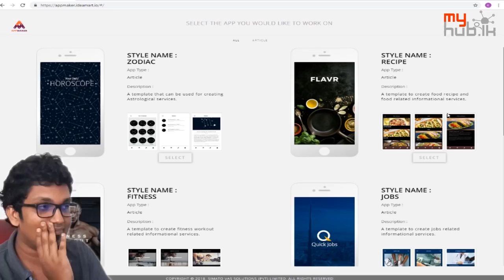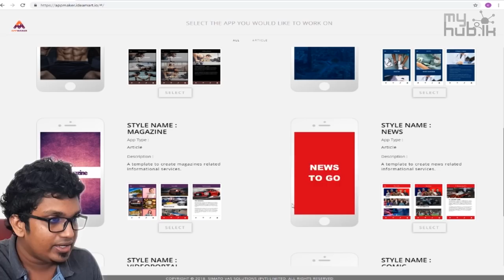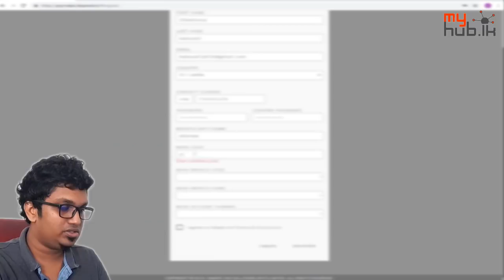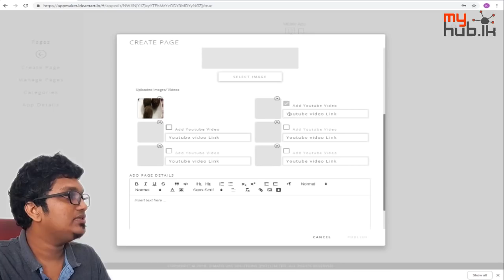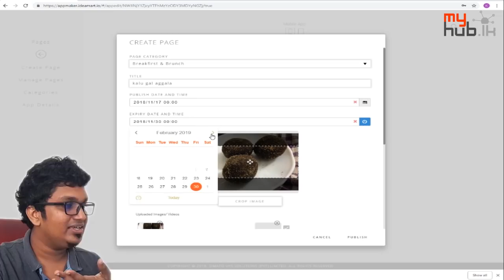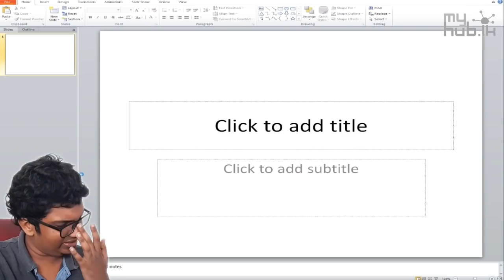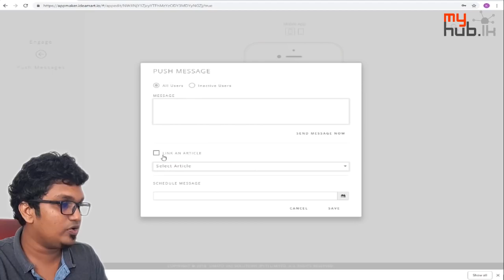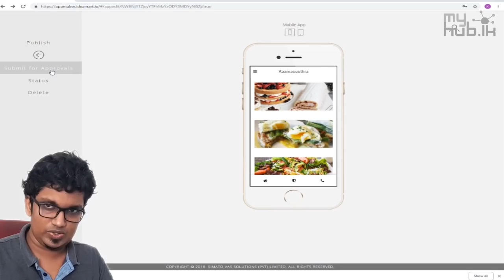සල්ලි හොයන android app විනාඩි 5න් හදමු - ප්‍රෝග්‍රෑමින් ඕනිත් නෑ